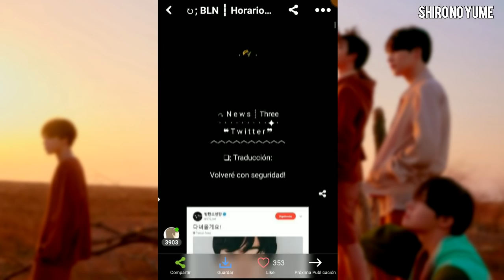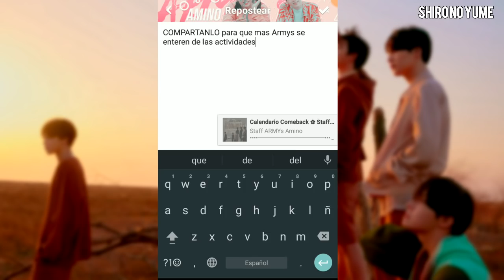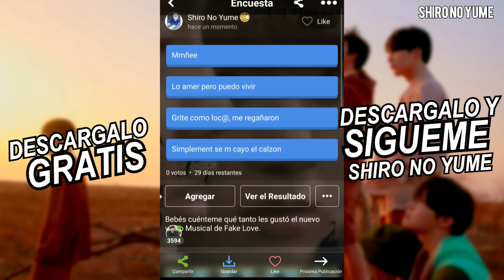BTS Comeback Fake Love | GDragon será Operado | Shiro No Yume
Bebes no olviden descargar Army´s Amino para BTS en Español, es Gratis aquí te dejo los linsk para que los descargues.